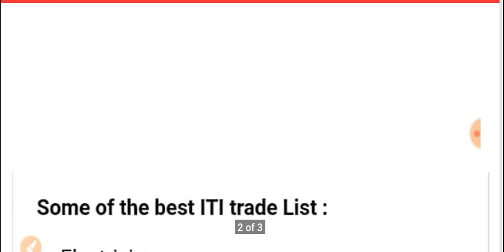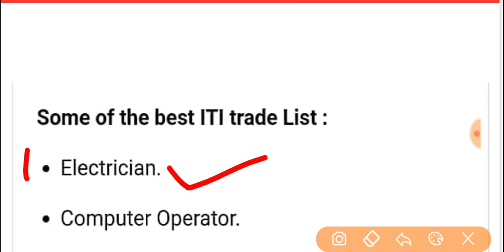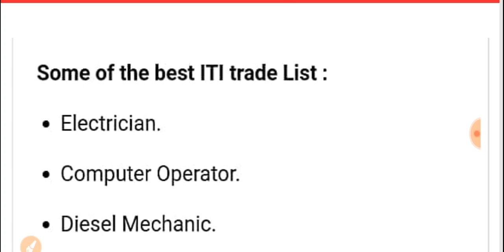ITI best trade to get government job/ which is best trade in ITI to get government job/ full details